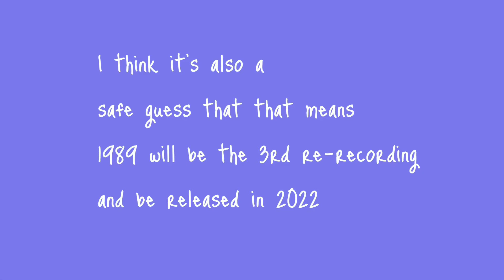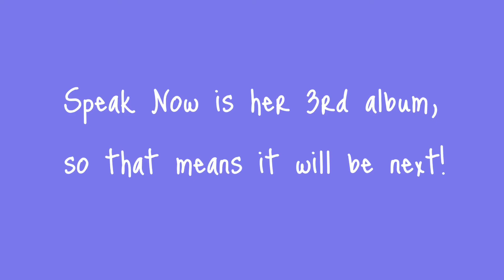Taylor Swift’s Re-Recording Order CONFIRMED!?? AMA’s Easter egg theory 🏆🤍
Hello! My apologies if anyone has thought of this already, but this theory came to me in the middle of the day and I just HAD to share 😁 Basically, Taylor Swift’s artist of the decade performance at the 2019 AMAs was an Easter egg for the order of her re-recordings, meaning the order will be:

1. Fearless (single: Love Story) 💛 *confirmed*
2. Red (Single: IKYWT) ❤️ *album confirmed, not single*
3. 1989 💙
4. Speak Now 💜
5. Taylor Swift 💚
6. reputation 🖤

the video sorta explains it better, so watch it instead of reading this lol